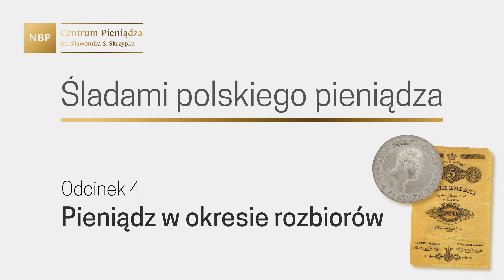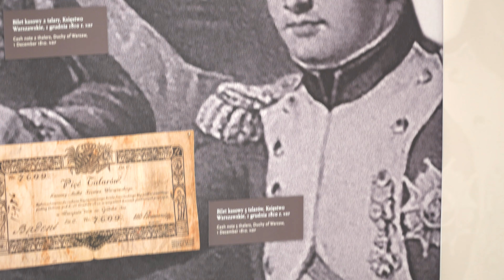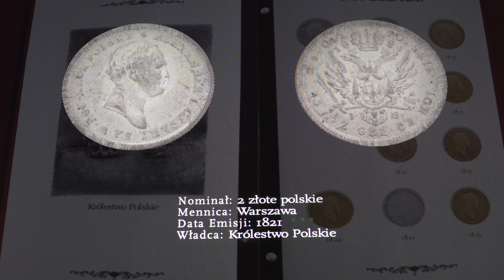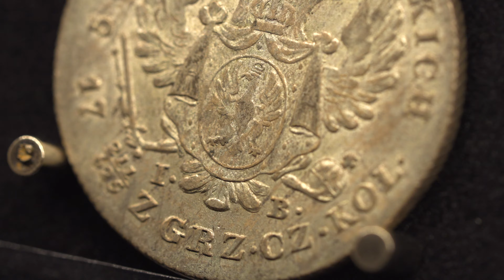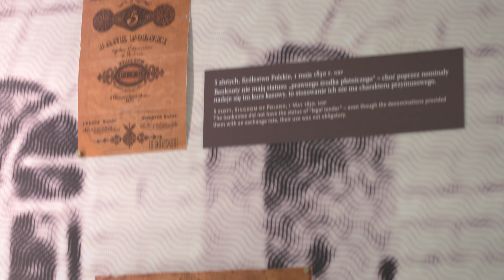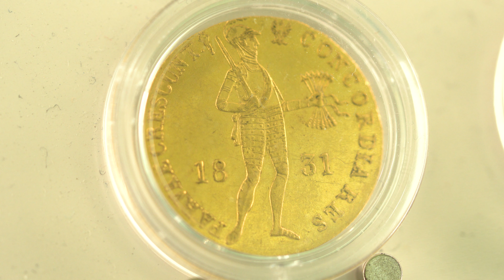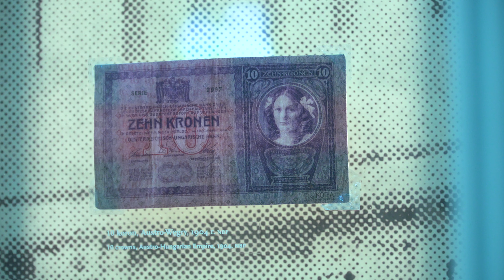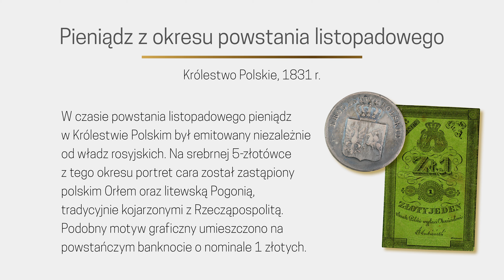Pieniądz w okresie rozbiorów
Dzieje pieniądza w Księstwie Warszawskim, Królestwie Polskim oraz w okresie powstania listopadowego były bardzo interesujące. Fakt, że właśnie w XIX wieku powstał pierwszy na ziemiach polskich bank centralny jeszcze mocniej działa na wyobraźnię.

Dowiedz się więcej i poznaj kalendarz spotkań na stronie CP NBP

Najważniejsze aktualności ze świata finansów zawsze pod ręką – pobierz aplikację Moje NBP: Android